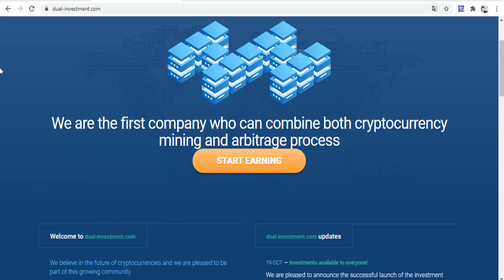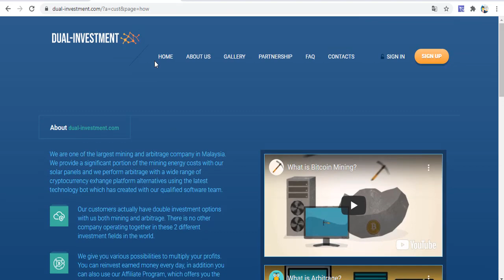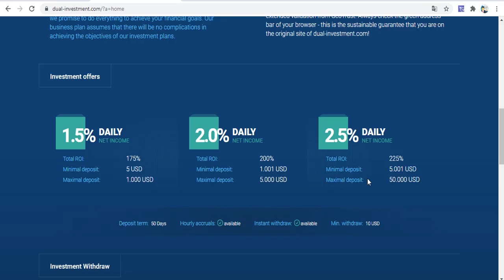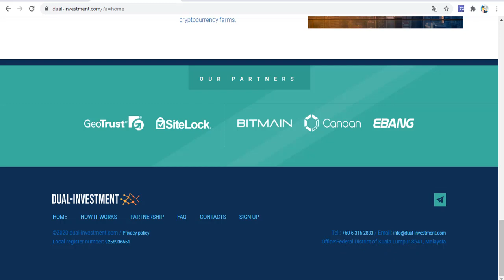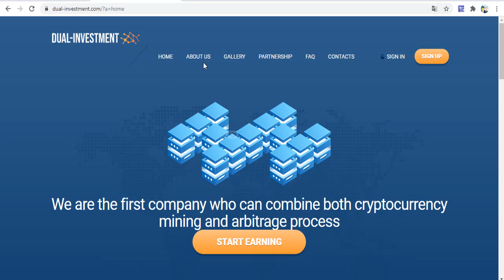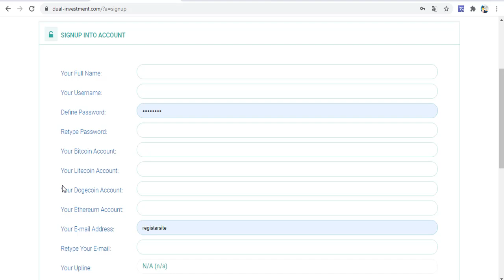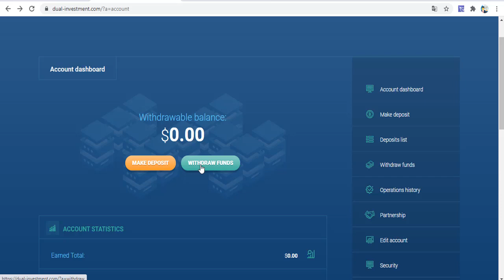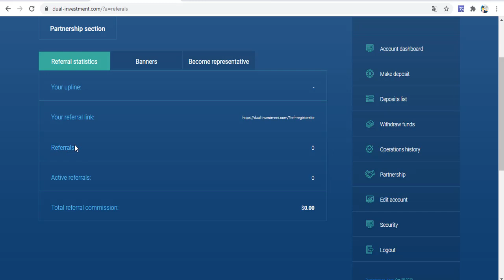Dual-investment İncelemesi | Arbitraj ve Mining yapan Yatırım Projesi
Dual-investment sitesini inceledik. Site Arbitraj ve Mining yaptığını söylüyor ve yatırımınıza kar elde ediyorsunuz.
Resmi kaydı Malazyaya aittir.
Günlük %1.5-den başlayan karlar elde ediyorsunuz. Minimum 5 dolardan başlayan yatırımlar mevcuttur. Vade süresi 50 gündür.

Tags;   ⏬
dual-investment
mining
arbitraj
arbitrage
yatırım ile para kazan
blok zinciri
kaldıraçlı ticaret
trade business
margin trade
future trade
spot trading
bitcoin trade
trade
arbitrage
bot rent
daily earning
hourly earning
invest
invest earning
invest company
investment company,